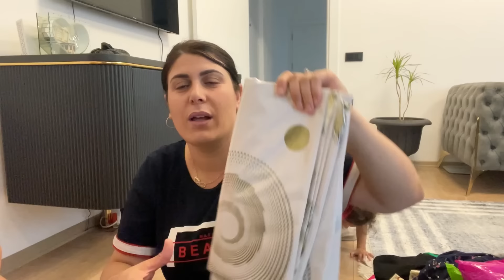KAZAKİSTANDAN NELER ALDIM VE NELER ALDILAR🥹ALIŞVERİŞ VLOGU🥰@yarenmira BU KANALI ZİARET EDİN☺️